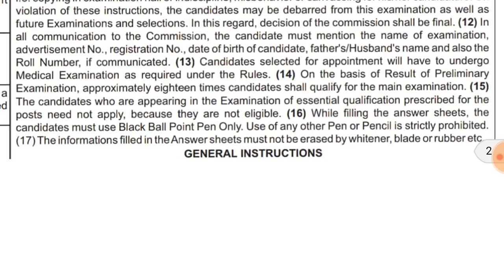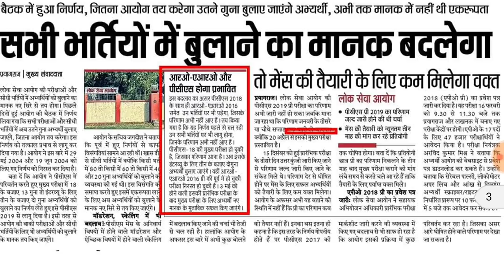BIG Breaking-आयोग ने कर दिया बड़ा बदलाव????